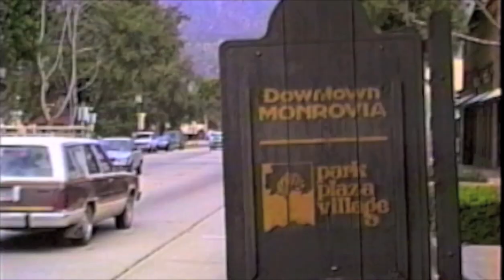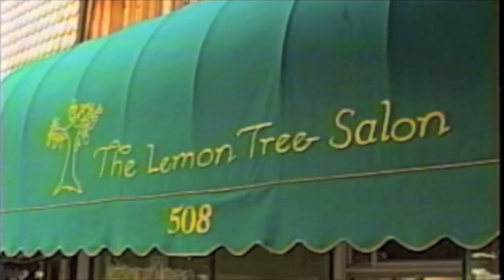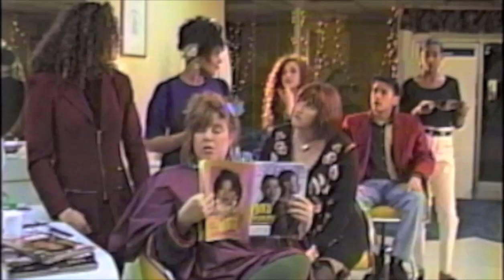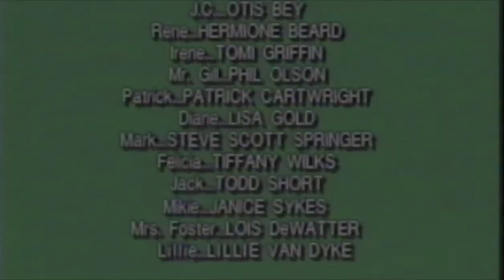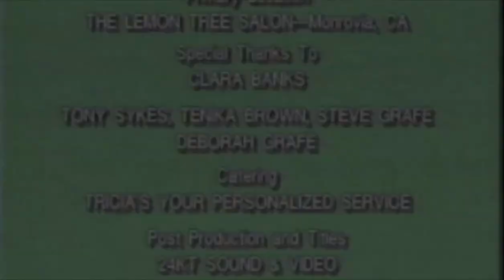The Lemon Tree - Sitcom Pilot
WE WERE AHEAD OF OUR TIME. The Lemon Tree , A SHRINK'S OFFICE IN A BEAUTY SALON-- First Pilot Episode -A half-hour comedy series, created by Gene Cartwright, 1994. Gene is an author/screenwriter/inventor, and former engineer. — In 1994, with no experience, the help of my best friend, Lance Brown, and armed only with an idea, a clunky home-style, S-VHS camcorder, and boundless determination, we set about to write, cast, produce, and direct a sitcom.

In many ways, we benefitted from having no idea of how difficult this was supposed to be; and so it never seemed impossible. I'm told we were ahead of our time. This was long before any such programs on TV or in films. The truth is, there still aren't, really.

Brief synopsis: The Lemon Tree is "A shrink's office inside a beauty salon."

The Lemon Tree was once a real salon, located on Myrtle Avenue, Monrovia California. Black, white and Hispanic operators, who call themselves 'The Crew', staff our fictional LEMON TREE, with its eclectic clientele. It is much more than a beauty salon—more like a shrink's office with a Salon. It's a social club, an information exchange (house of gossip) Nothing is off-limits; no subject and no one is sacred. Its patrons are young and old, and mostly—but not exclusively—female. They reflect the tenor and pulse of the neighborhood and society in every way. If it happens in real life, it happens at The Lemon Tree.

Now Twenty-five years ago, I was fortunate to have the indispensable assistance of my late, best friend, Lance Brown, and Kelly Choi—Gene's no-nonsense, chief assistant. We finalized a script for three episodes, created the so-called 13 episode "bible," ran Hollywood trade paper ads, cast, auditioned, rehearsed, and shot the first episode in one 19 hour shooting day. One amazing cast member, Kate McIntyre, was a principal cast member who remains a friend to this day. Her friendship is one of the greatest results of this venture.

Having no money, it wasn't hard figuring out what to pay some truly great actors and wonderful people: nothing. What we made clear was that, if the project was successful, they would reap the rewards. What we did provide was a dream, and some great home-cooked food, catered by Lance's wife, Patricia.

Oh, we also had no equipment, at least not the professional kind. I had a clunky, home-style, semi-pro Panasonic AG-400P Super-VHS camcorder (which I have in my old tech collection). Lighting was purchased from "Home Depot," and we created reflectors using large picture frames covered in lamé fabric.

Our location: the beauty salon, "The Lemon Tree" was owned by a wonderful friend, Clara Banks. When I told of her of my idea, she excitedly said yes, "use the place as you wish. Just clean up, and don't break anything," she smiled.

All the heavily mirrored stations were kept in place, and were used to provide reflective angles while not reflecting our very "professional" lighting. Still, we had challenges. A principal cast member had an afternoon flight home to Ohio that could not be missed.  Her part was filmed out of sequence. Another "operator" could not come to the set until late, so I changed the script to reflect her being "late for work." We got it all done.

Although, the final production could have been more slick and polished, considering our home camcorder, Home Depot lights, and a crew made up of anyone standing around with a free hand, the impossible was made possible. Take a look and see for yourself. The project is now 18 years old. Wow.

Unfortunately, no one in Hollywood gave us a minute of "pitch" time, and no agent gave us the time of day. We did approach Fox Television on our own, but never heard back. That's Hollywood. However, this experience remains foundational in our determination to not only revive this project but bring our first feature film, "Shadows in The Mist" to fruition. And we will. Giving up is never an option.

With a growing body of work: eight novels now, seven screenplays—more in progress, we are hoping to involve newly discovered talent, everyday people like you, in the casting, financing, and production of our future projects.

Before work begins on "Shadows In The Mist," we will produce an exciting film short: "The Waiting Game.

I see my future epic project  as the adaptation of my Pulitzer-nominated novel, "A Family Gathering." (502p. hardcover). The completed "AFG" script is under revision. While I have tried to interest established directors from Norman Jewison to Tyler Perry in the daunting project, I am determined it will be done. I am prepared to do so myself, no matter how long it takes.

or at my web site, to track our progress.